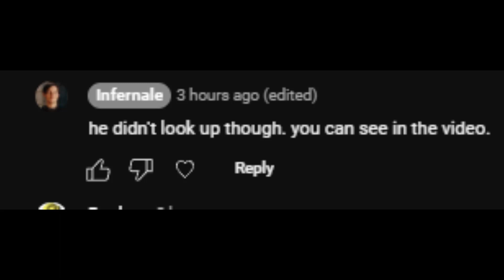TF2: sirTchamp is innocent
i fucked up big time...basically this dude that i thought was cheating wasn't cheating and I ending up being a little bitch boy not listening to people when i should have. damn. sorry to those 6 people who liked the video :(. im not gonna take down the video because I want people to see that I did that and that I kind of suck ass through a straw.